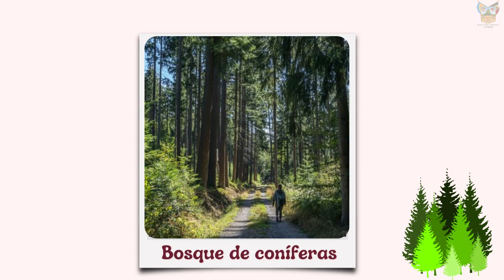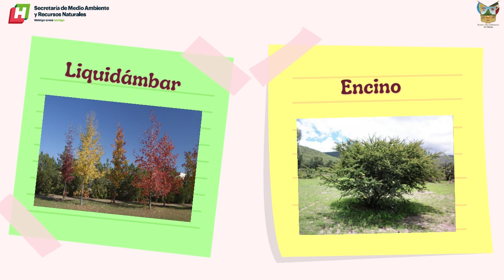ECOSISTEMAS DE HIDALGO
En el marco del Mes del Medio Ambiente, nos adentramos a la profundidad de los ecosistemas hidalguenses, acompáñanos en esta cápsula de Explorando Ando.